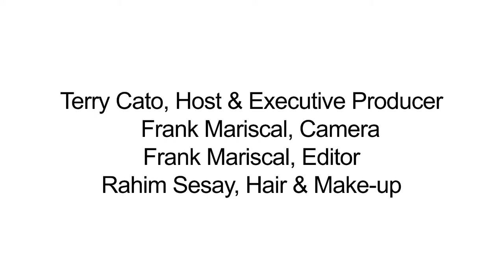Real Talk w/Terry: Love Never Fails, Human Sex Trafficking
Host, Terry Cato interviews the Executive Director and Founder of Love Never Fails Us, a Bay Area Non-profit dedicated to the restoration, education and protection of those involved or at risk of becoming involved in domestic sex trafficking.